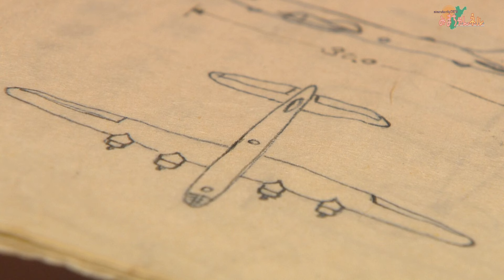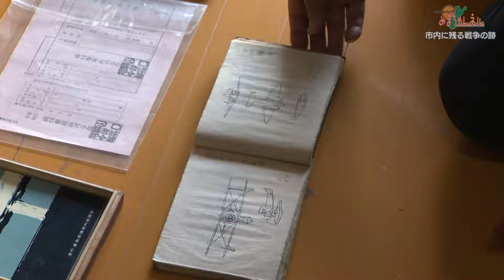市内に残る戦争の跡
今回は美作市内に残る戦争の遺産「防空監視哨」ついてご紹介します